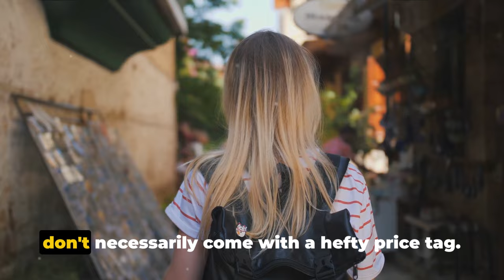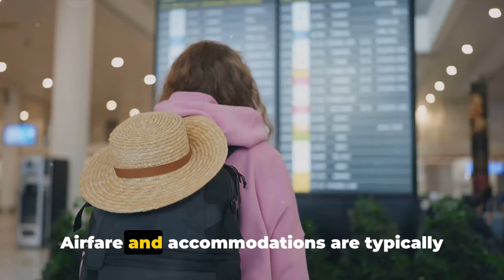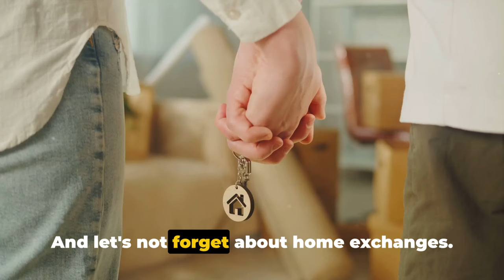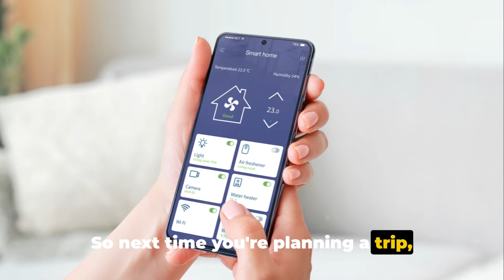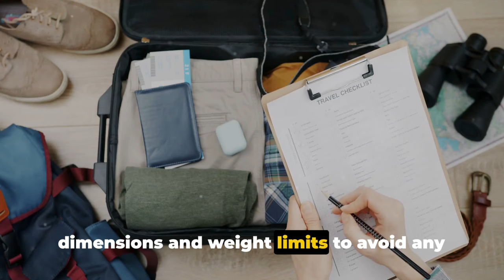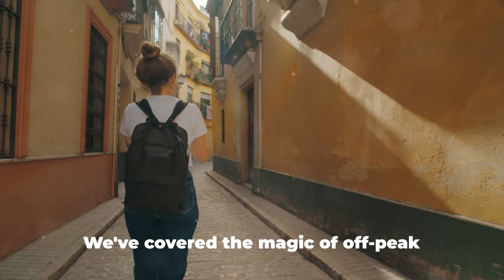Travel Smart on a Budget: Money-Saving Travel Tips!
Embark on a thrifty adventure with our comprehensive guide to budget-friendly travel tips for globe trotters! 🌍✈️ From finding cheap flights to exploring affordable accommodations, we've got you covered. Join us as we share insider secrets and practical advice to help you travel the world without breaking the bank.

OUTLINE:
00:00:00
Are Budget Woes Hampering Your Travel Dreams?
00:01:44
The Magic of Off-Peak Travel
00:03:39
Smart Accommodation Choices
00:05:38
The Art of Packing Light
00:07:33
Budget-Friendly Food and Transportation
00:08:28
Wrapping Up and Call to Action

TRAVEL BACKPACKS